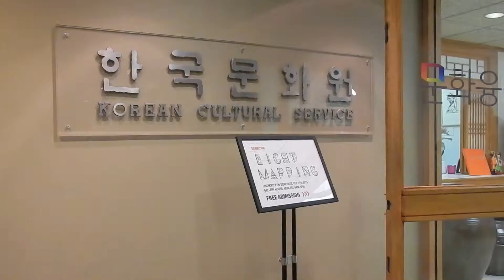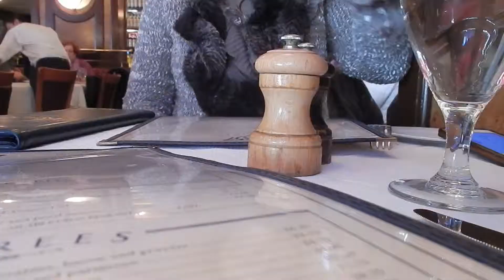Visiting the Korean Consulate | Mini NYC Vlog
So last week I paid a visit to the Korean Consulate in NYC to apply for my student D2 visa in person. A separate video elaborating on how to apply for the visa itself will be coming shortly!

Shout out to my mom who, although prone to shaking the camera, helped me film this while I was busy being distracted/eating food

Stay warm,
rachel rose